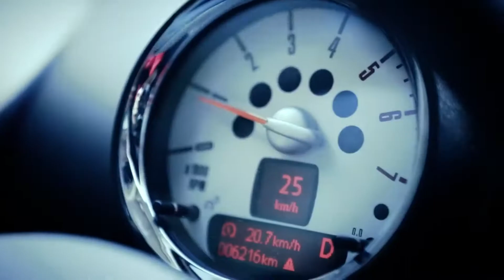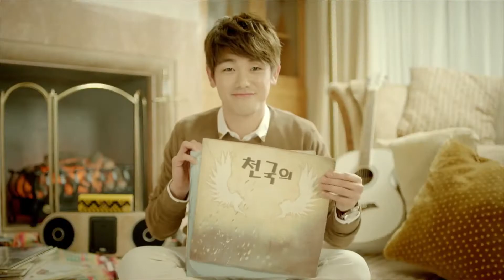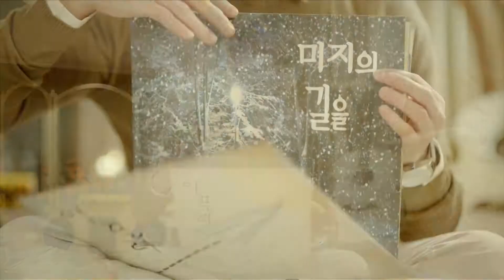Eric Nam(에릭남) _ Heaven's Door(천국의 문) MV (1080p60)